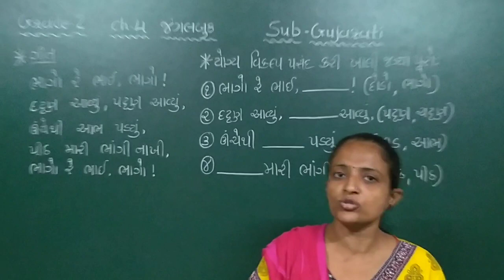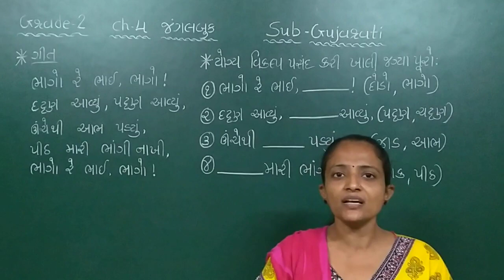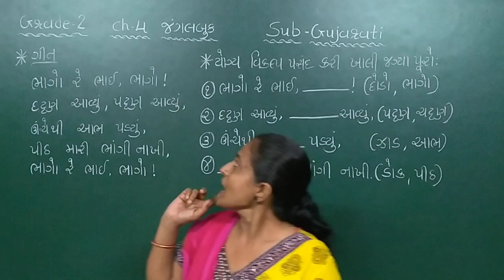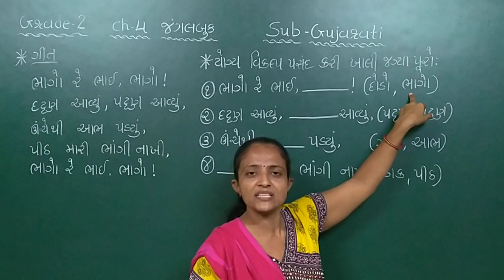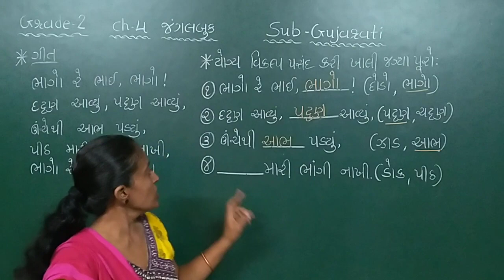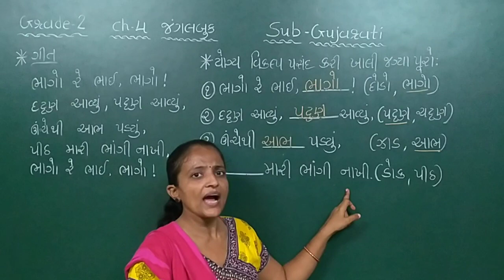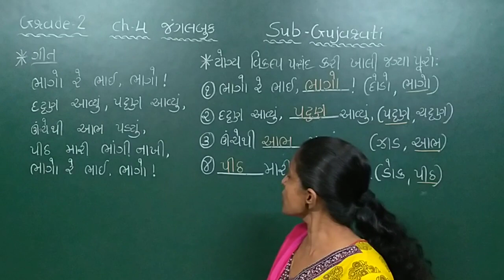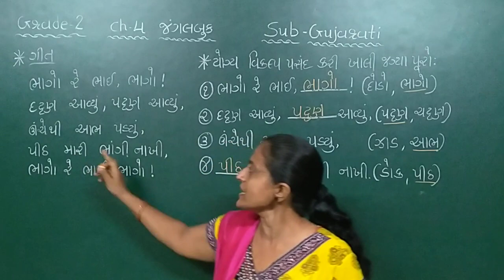GM | GRADE-2 | GUJARATI | CH-4 જંગલબુક (part-1)